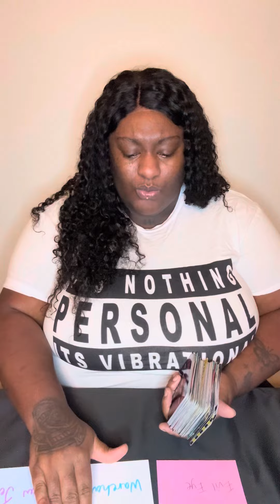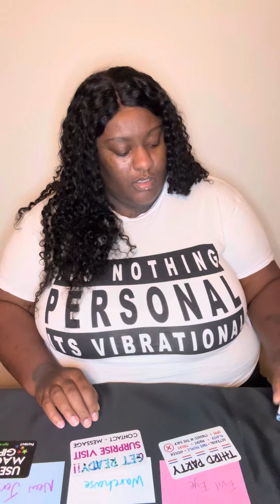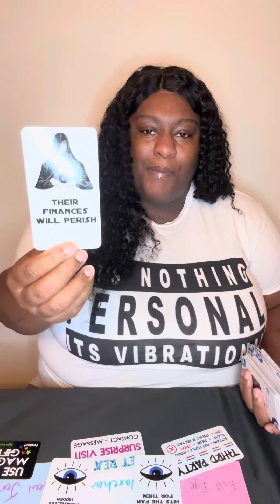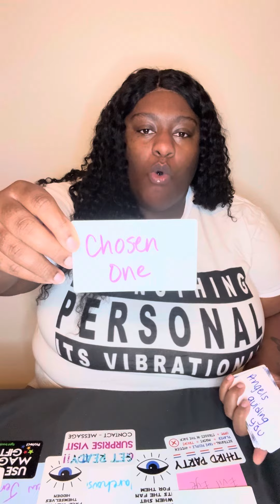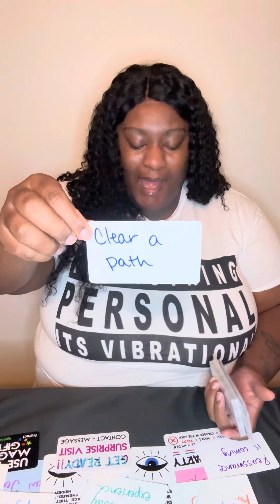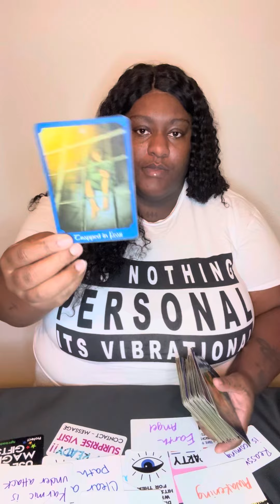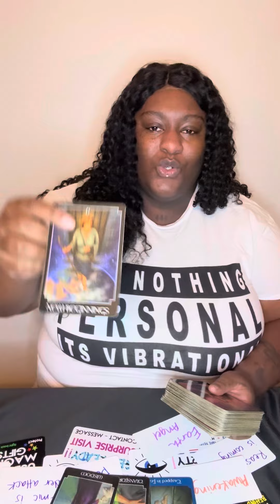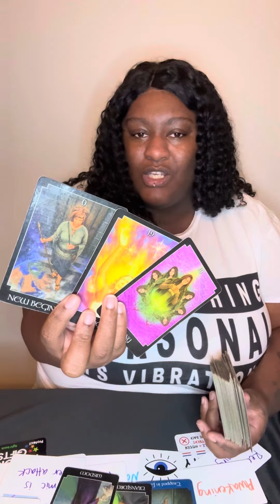A CHOSEN ONE ☝🏾 WILL ALWAYS WIN AGAINST THE ENEMY 💯 CAN’T STOP UR SHINE ☀️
Thanks for clicking on my channel. I’m a truth seeker and truth speaker. I’m here to uplift, inspire and motivate the Chosen Ones. Please only take what resonates and leave the rest. I truly appreciate your support!